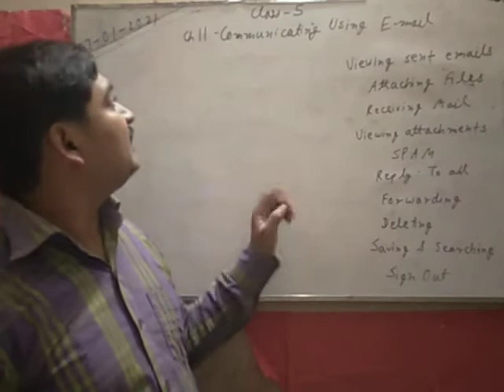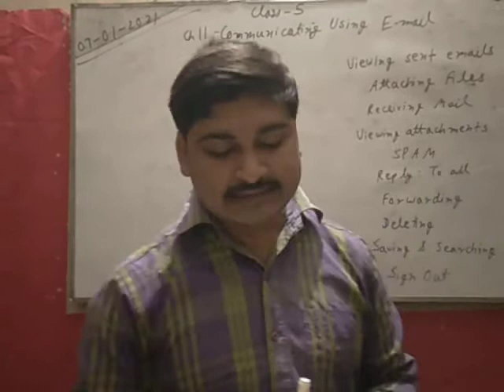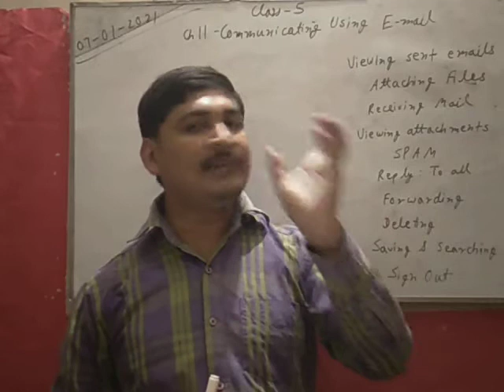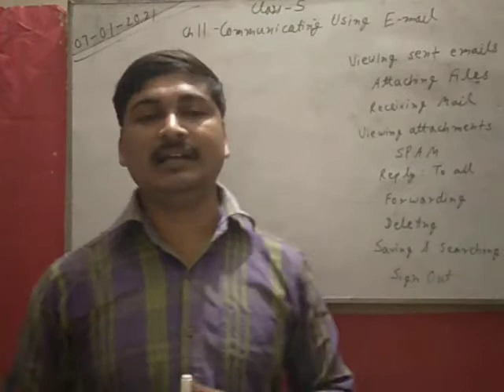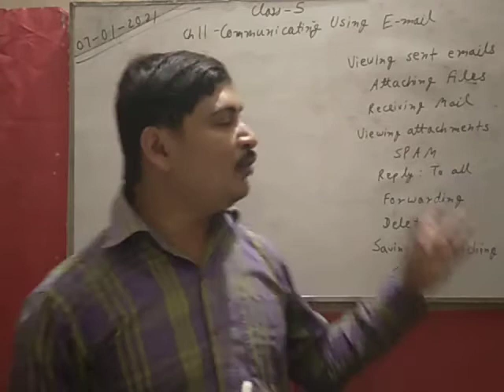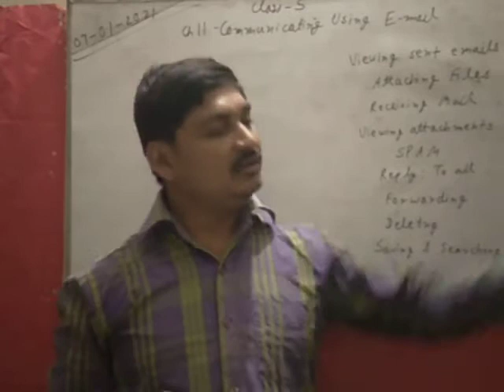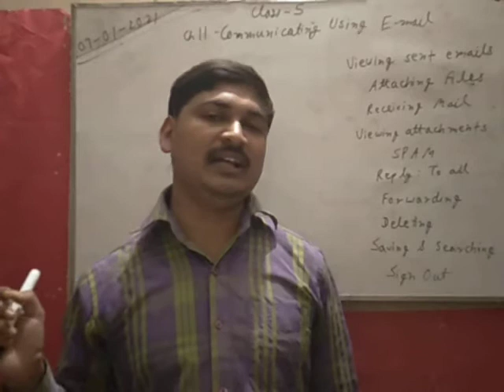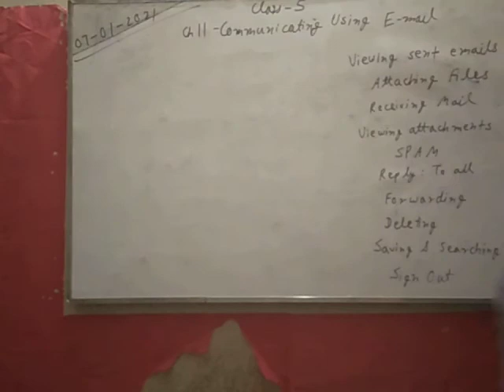C5 Ch11 P3